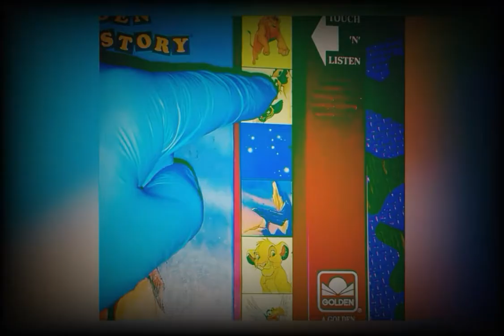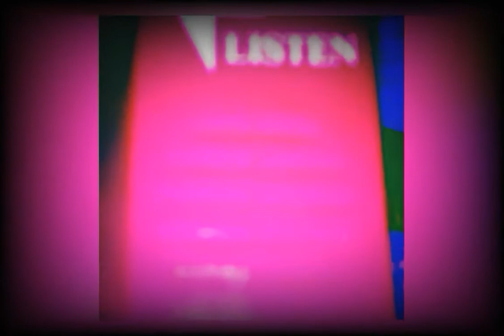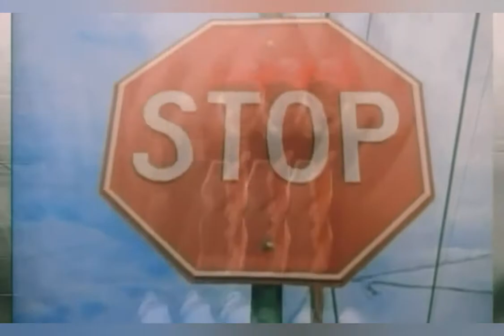Juggalo Politics S1Ep2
Episode Two: Juggalo Politics

A brief introduction to politics, Family style.
Mad thanks to:

Viscious Visionz the Vortex - CH 04

Simpsons - CH 08

Snickers The Cat - CH 10

Produced By:
White Hot

The Marxalo Show is an attempt at showing Family that Juggalos are uniquely qualified to be the vanguards against fascism.

Through entertainment and some hopefully well placed propaganda, it is the goal of this show to shed light on Marx and his relevance to the Juggalo Culture.

We will never die alone, and it's time we examined why that is.

Join us for Comrades Comfy Corner (coming Season 2), a call-in show where anything goes and the smoke is thick.

All episodes of "The Marxalo Show!" and "Comrade's Comfy Corner" will be uploaded here at the main channel.

Much MotherF*ckin Clown Love Comrades!!